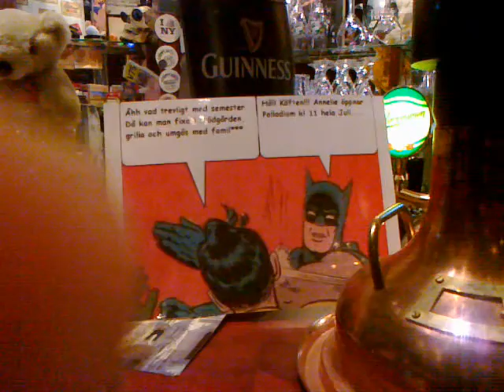Samson träffer! Två, "Båt-Pirater" på: Palle!